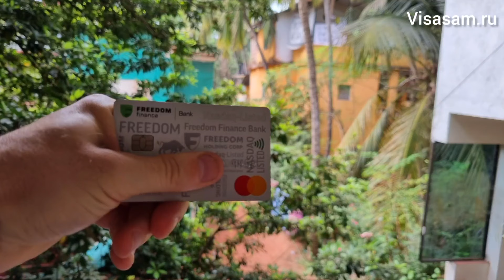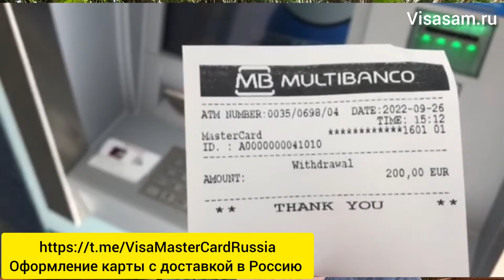✅ Банковская карта Казахстана для россиян в 2024 году: как открыть карту онлайн без доверенности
- оформление мультивалютной банковской карты для россиян нерезидентов онлайн с доставкой в Россию

Пошаговая инструкция, как быстро пополнить карту через приложение на телефоне в рублях из России, оформить банковскую карту можно онлайн

Банковская карта, выдаваемая казахстанским банком, является мультивалютной, доступны счёта в тенге, рублях, долларах и евро

Реквизиты для перевода в рублях, на сегодняшний день, можно уточнить у сотрудников банка.

Все способы, как перевести деньги на карту Казахстана из России смотрите по ссылке

Поторопитесь, пока ещё возможно оформить и открыть банковскую карту Казахстана для россиян нерезидентов удаленно

‼️В любой момент, данная возможность может стать недоступной, все подробности по оформлению и доставке карты в Россию смотрите в телеграмм канале

В Россию карта будет доставлен курьерской службой банка, получить ее можно в любом городе РФ. Также можно заказать доставку за границу и получить карту в зарубежной стране.

Чтобы сделать и открыть банковскую карту первоначально нужно оформить ИИН Казахстана .